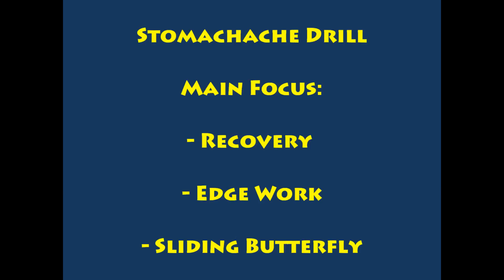Bandits Goalie School - Stomachache Goalie Drill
This video which is exclusive for Drills for the Guild is called The Stomachache Drill.

This goalie drill focuses on a goaltenders movement in several different positions. This drill will force goalies to work on their agility, edge work, recovery, sliding butterflies and active stick.

Remember to ALWAYS the watch the puck,  get explosive pushes when using your sliding butterfly, have an active stick on low shots and pay attention to your recovery while on your stomach and back. Pay close attention to the goalies when he gets up from his back. Hes keeping his chest up, stick on the ice, using his glove hand for power/support and he always gets up in a controlled manner.

Remember, always have a purpose when doing drills. Focus on attention to detail and push yourself to become meticulous in every aspect of your game on and off the ice. Learn It, Live It, Love It at Michigan's #1 Year Round Goalie School since 1999,Bandits Goaltending.